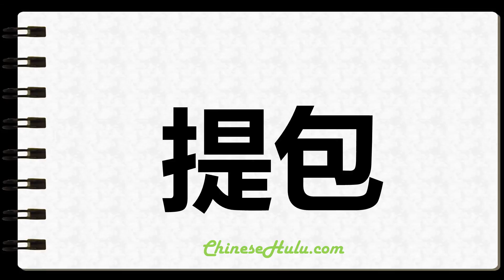How to Write Valise in Chinese